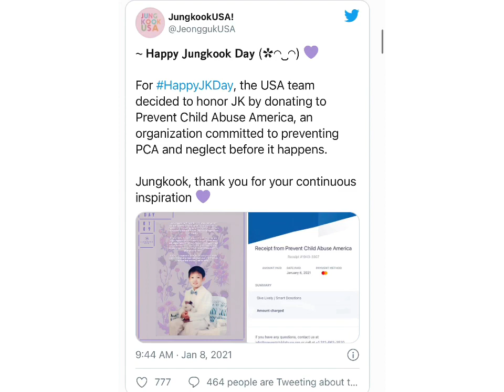Jungkook impact in one day: trend at #1 worldwide for Jungkook Day then hisblonde hair stun everyone